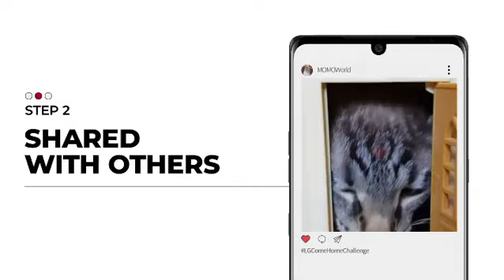LG HOME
lg_homeappliances Thank you for the support for#LGComeHomeChallenge!
The campaign was officially finished.
We started this campaign believing that no matter what’s happening in the world, home is the best place where you can feel the safest.
With so many people’s support all around the world with the same belief, we made a donation in 2,256 participants’ names to HabitatforHumanityKorea.
The donation will be used to help build new homes for families in need in Vietnam, India, and Kenya.